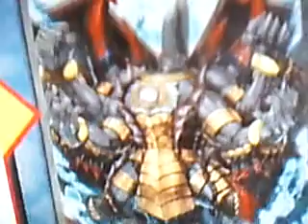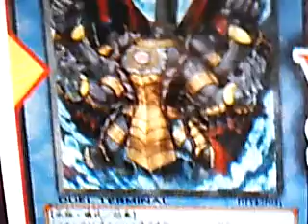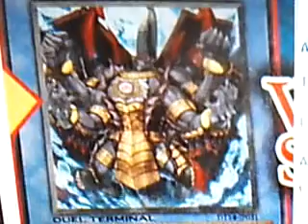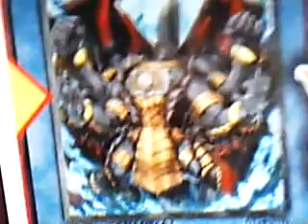YuGiOh 101: Card Review: Evigishki Zealgigas